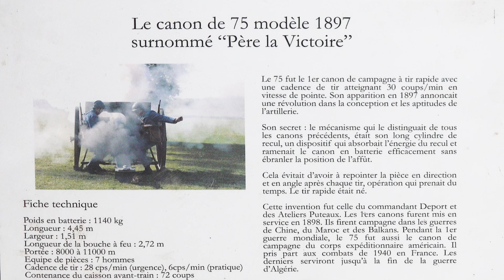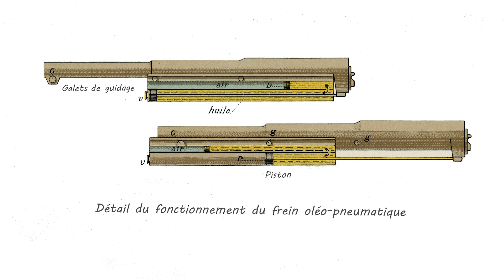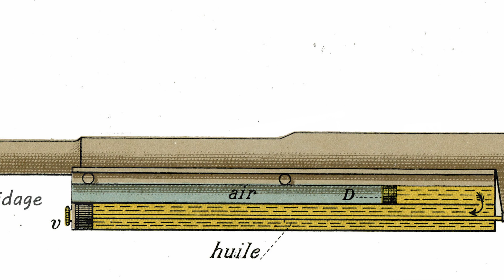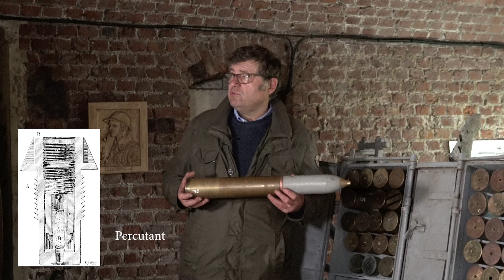Le canon de 75 - Père la victoire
Didier Boniface, conservateur du musée du Fort de Seclin, dévoile les secrets techniques du fameux canon de 75 et de son utilisation avec des accessoires comme le caisson à munition, l'avant-train ou le débouchoir.

Sa passion pour l'histoire l'a amener à collection et exposer de nombreux objets hippomobiles et d'artillerie de 1870 à 1920 au Fort de Seclin.